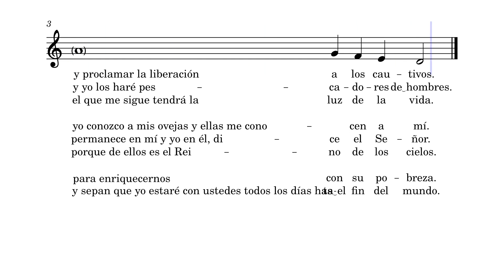Alleluia -Dominica XXII post Pentecosten- (Liber Usualis versos a par